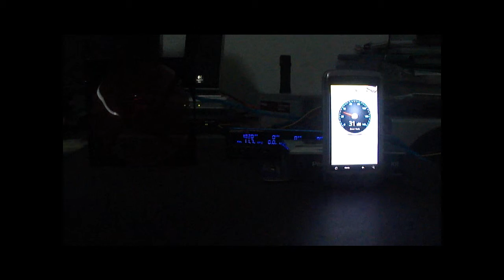Phobya Nano-G14 Silent Waterproof Sound Test